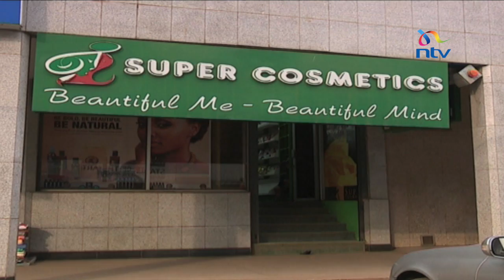Study says Kenyan women spend more on make up than school fees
Just how do Kenyan women spend their money? A study by consumer insight has shown that some Kenyan women spend more money on their beauty and personal care products than they do on paying school fees or buying clothes for their children.

 NTV's Safi Godana had a chat with some ladies who told her that physical appearance is right up there on the list of priorities.